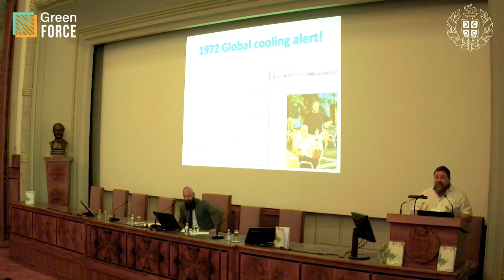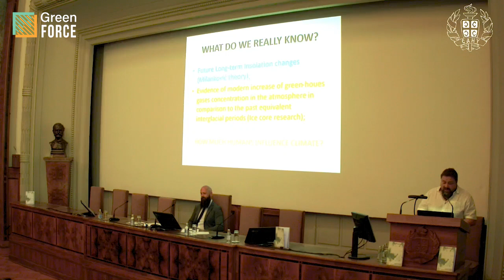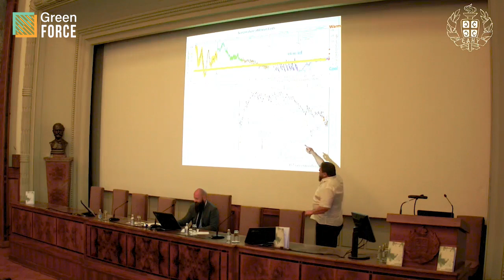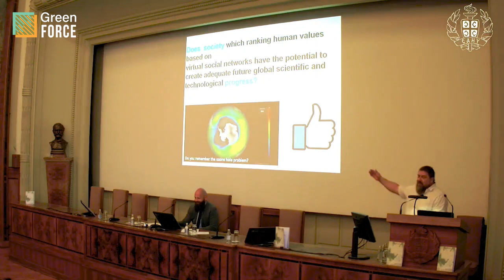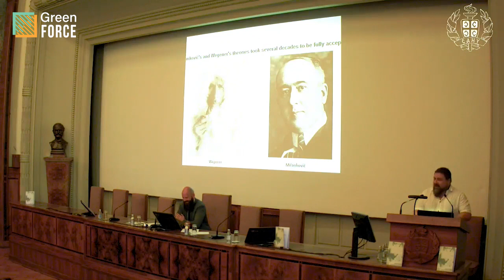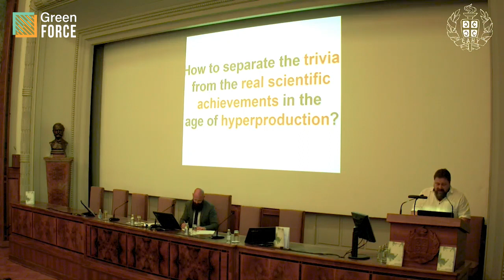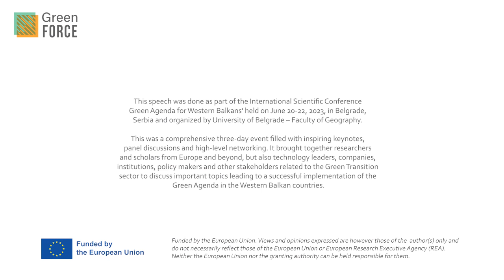Mr. Slobodan Marković, University of Novi Sad, Faculty of Science, SASA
Keynote speech by Mr. Slobodan Marković, University of Novi Sad, Faculty of Science, SASA. Mr. Marković focused on mentioning critical points in the climate change policies. He presented two approaches which are being taken towards climate change, from a philosophical point of view, the Milankovitch (heliocentric) and the future climate change (egocentric) way of thinking.

This speech was done as part of the International Scientific Conference 'Green Agenda for Western Balkans' held on June 20-22, 2023, in Belgrade, Serbia and organized by University of Belgrade – Faculty of Geography.

This was a comprehensive three-day event filled with inspiring keynotes, panel discussions and high-level networking. It brought together researchers and scholars from Europe and beyond, but also technology leaders, companies, institutions, policy makers and other stakeholders related to the Green Transition sector to discuss important topics leading to a successful implementation of the Green Agenda in the Western Balkan countries.